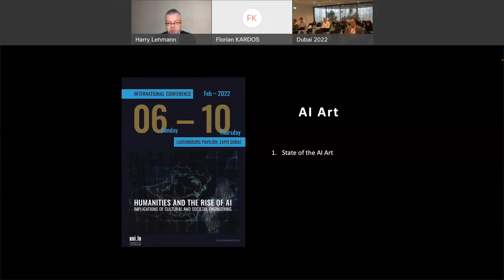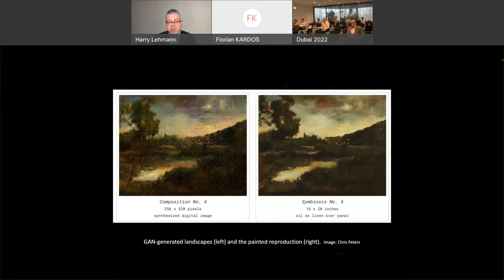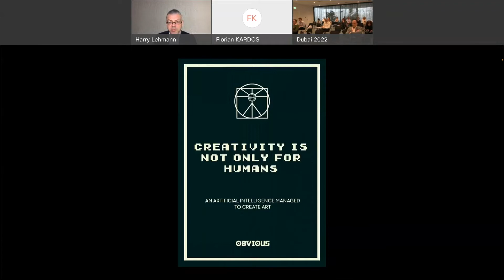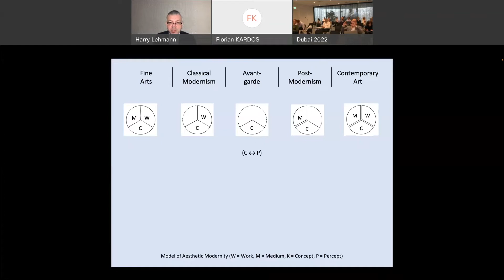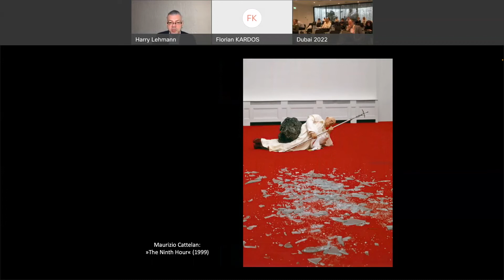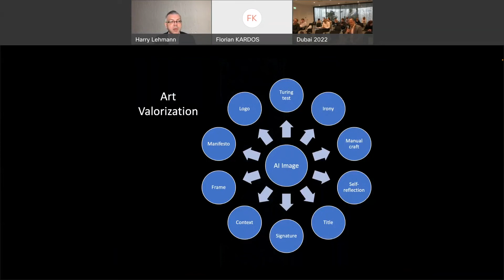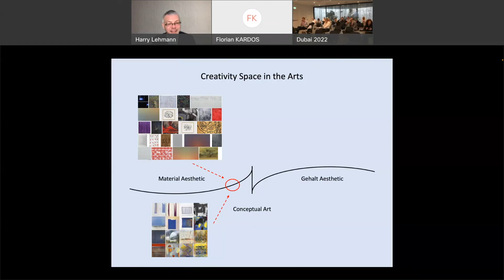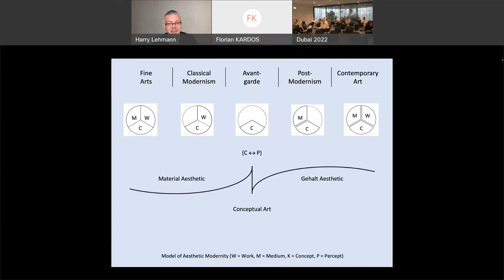AI Art and the Creativity Space of the Arts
Lecture at the conference "Humanities and the Rise of AI" from the 6th-10th February 2022 at the Luxembourg Pavillon Expo Dubai

00:00    Introduction
01:07    State of the AI Art
13:14    Model of Aesthetic Modernity
20:15    Creativity Space of the Arts
29:38    Discussion